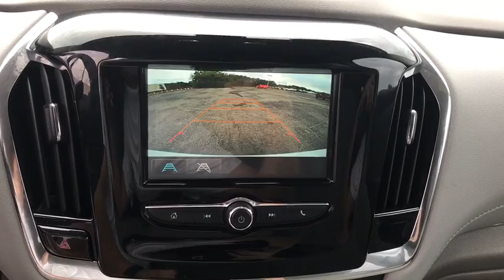2018 Chevrolet Traverse Gainesville, Lake City, Jacksonville, Ocala, St. Augustine, FL 11924P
White U 2018 Chevrolet Traverse available in Gainesville, Florida at Davis Gainesville Chevy. Servicing the  Lake City, Jacksonville, Ocala, St. Augustine, FL area.

Certified. White 2018 Chevrolet Traverse LT Cloth w/1LT FWD 9-Speed Automatic 3.6L V6 SIDI VVTbrbrRecent Arrival! 27/18 Highway/City MPGbrbrChevrolet Certified Pre-Owned Details:brbr  * 24 months/24,000 miles (whichever comes first) CPO Scheduled Maintenance Plan and 3 days/150 miles (whichever comes first) Vehicle Exchange Programbr  * 172 Point Inspectionbr  * Vehicle Historybr  * Warranty Deductible: $0br  * Roadside Assistancebr  * Transferable Warrantybr  * Limited Warranty: 12 Month/12,000 Mile (whichever comes first) from certified purchase datebr  * Powertrain Limited Warranty: 72 Month/100,000 Mile (whichever comes first) from original in-service date